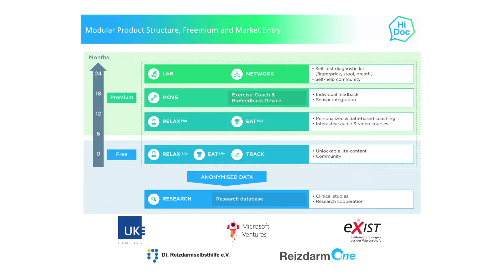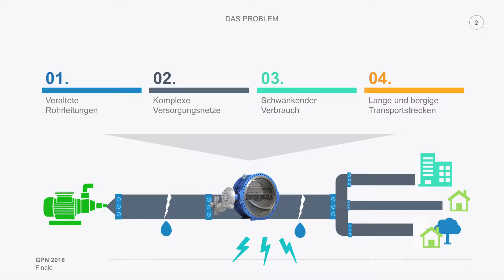HHIA 2016 Gewinner - Kategorie Idee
Hamburg Innovation Summit 2016 - Das war der HHIA-Gewinner der Kategorie Idee im Interview.

Die Verleihung der Hamburg Innovation Awards findet im Rahmen des Hamburg Innovation Summits statt. Die Auszeichnungen fördern Innovationsgeist und Unternehmertum in der Metropolregion Hamburg durch die Prämierung von herausragenden (Gründungs-) Konzepten in drei Kategorien.